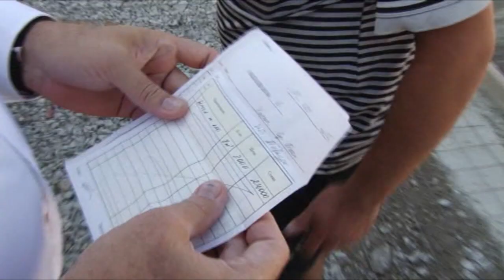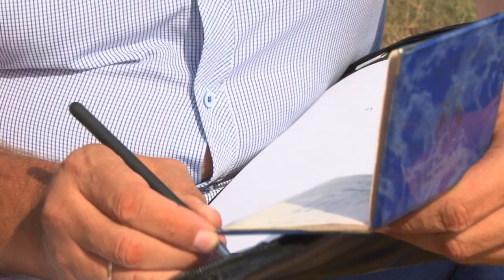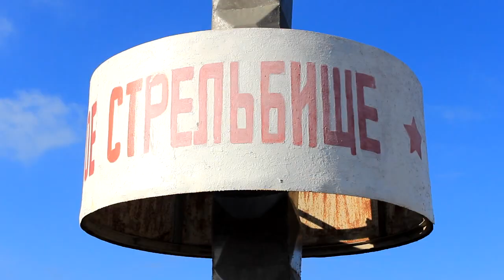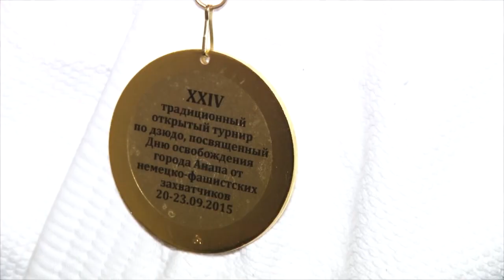Новости Анапа Регион от 22 сентября 2015 года